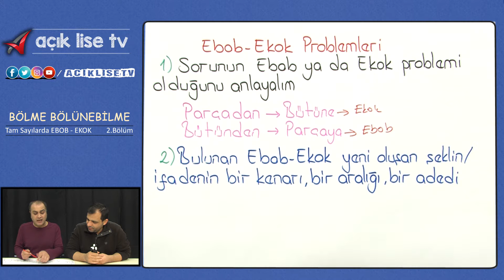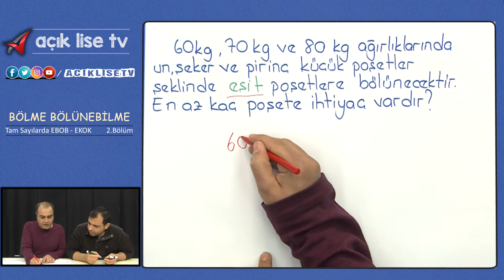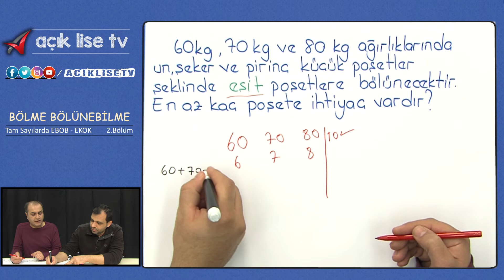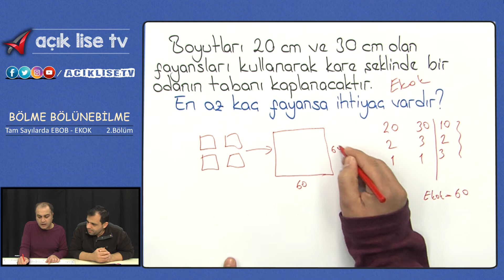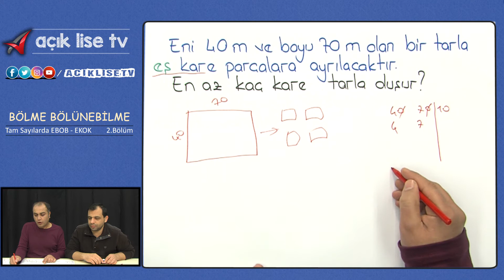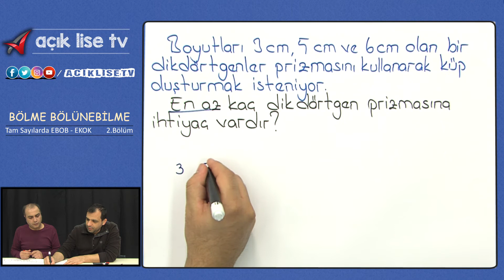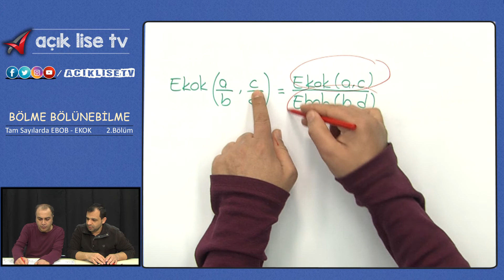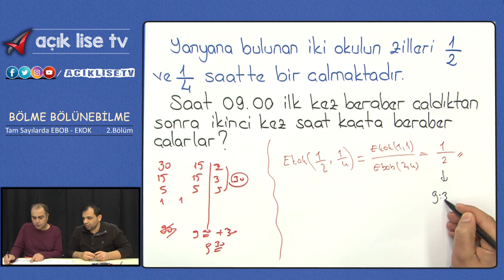Bölme Bölünebilme - Tam Sayılarda EBOB-EKOK 2